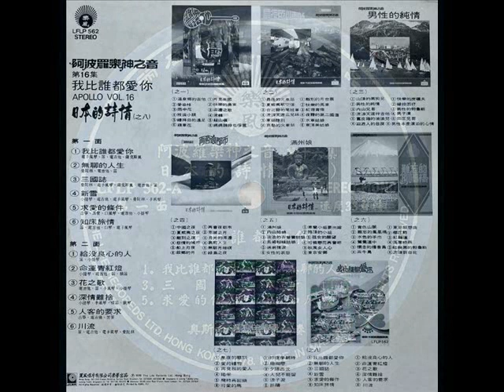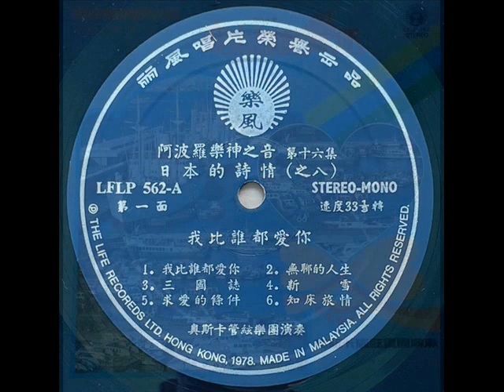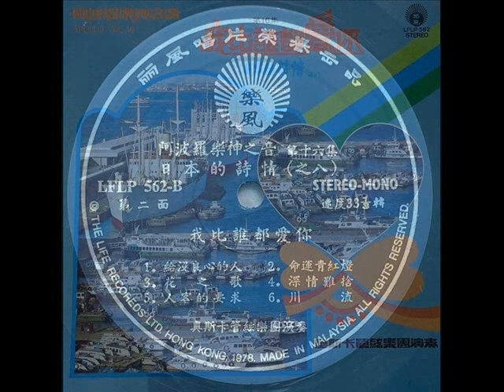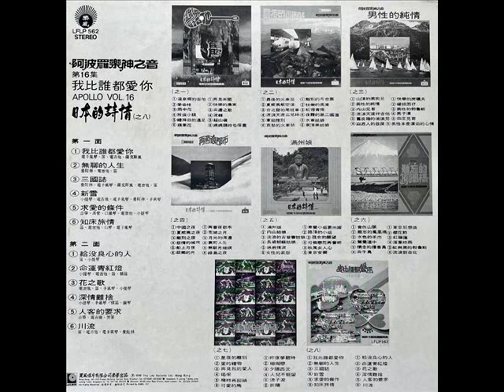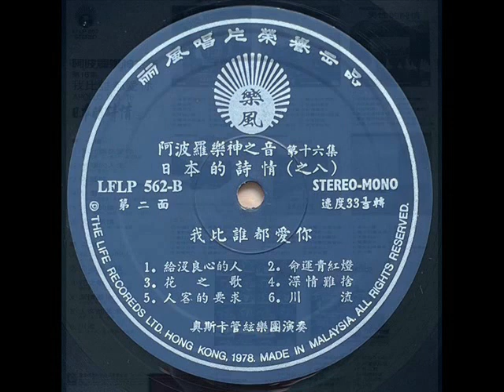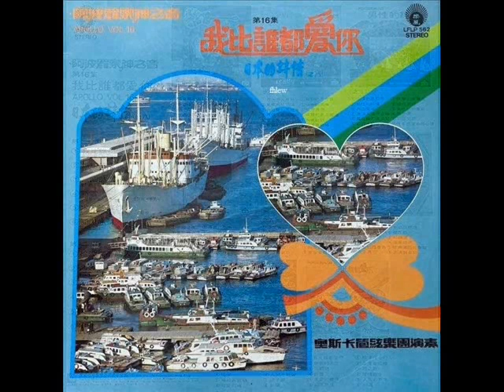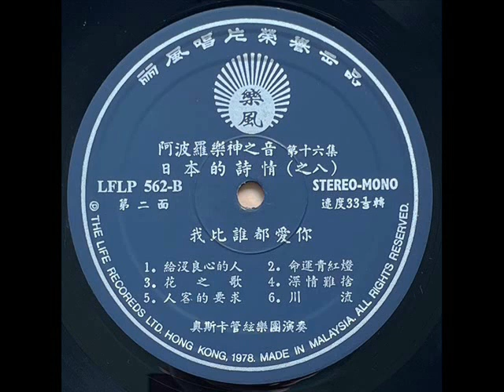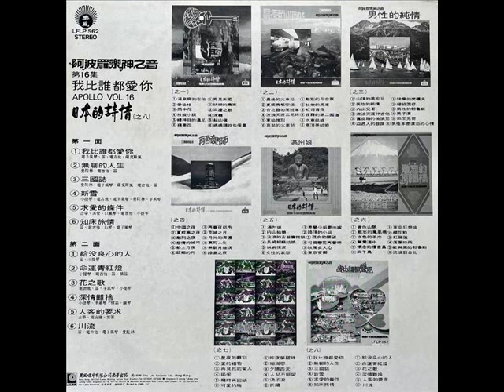1978年 「阿波罗乐神之音- Apollo Vol 16」专辑 (12首)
「阿波罗乐神之音- Apollo Vol 16」专辑
 = 阿波罗乐神 (第16集)
奥斯卡管絃乐团奏演
 日本的诗情（之八）- (我比谁都爱你)
Label: 丽风唱片 (Life Record)  – LFLP-562
Format: Vinyl, LP, Album, Stereo
Country: Singapore, Malaysia & Hong Kong
Released: 1978

Tracklist:-

A1  我比谁都爱你
A2  无聊的人生
A3  三国志
A4  新雪
A5  求爱的条件
A6  知床旅情

B1  给没良心的人
B2  命运青红灯
B3  花之歌
B4  深情难舍
B5  人客的要求
B6  川流

杨道火、区志雄编曲